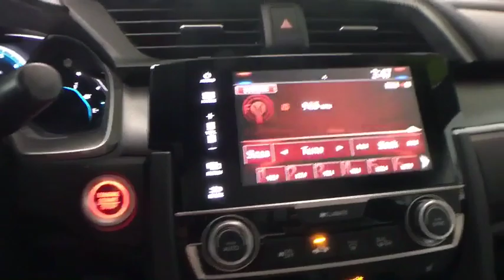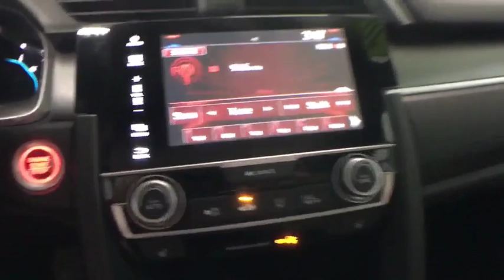2016 Honda Civic Auburn, Worcester, Putnam, Westborough, Shrewsbury, MA N190756A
Rallye Red U 2016 Honda Civic available in Aubrun, Massachusetts at Lundgren Honda Auburn. Servicing the Worcester, Putnam, Westborough, Shrewsbury, MA area.

Priced below KBB Fair Purchase Price! Rallye Red ***Just Serviced***, ***Mounted and Balanced 4 Brand New Tires***, 1 Owner Well Maintained Clean Car Fax ***, ***Recent trade in!***, Alloy wheels, Front dual zone A/C, Heated front seats, Power moonroof, Radio: 450-Watt AM/FM/HD/SiriusXM Audio System, Remote keyless entry.brbrRecent Arrival!brPlease call today to schedule your test drive. *The Lundgren Advantage Experience it! Lundgren Honda of Auburn is a Family owned and operated business since 1964. * Our philosophy is to use market based pricing. * We like to make sure our customers get all the information they need to make an informed buying decision. *You will also receive a Coupon Book filled with over $824.00 dollars' worth of savings to our Service Department, Parts Department. Lundgren Honda of Auburn Experience it!